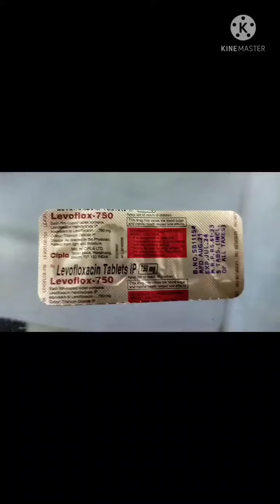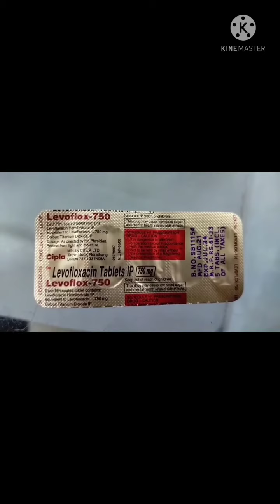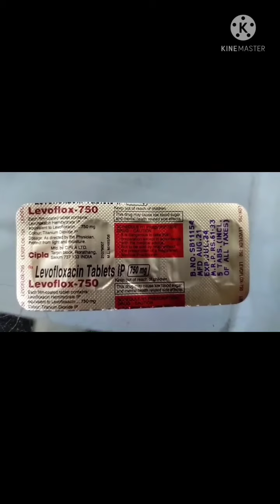uses about Levoflox -750 mg. [ levofloxacin tablet ] anti allergry drugs.